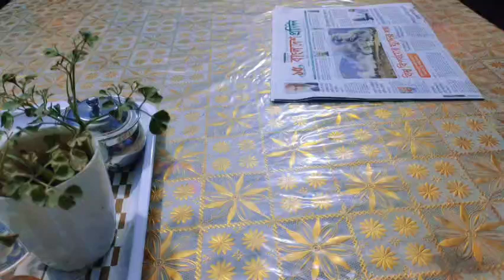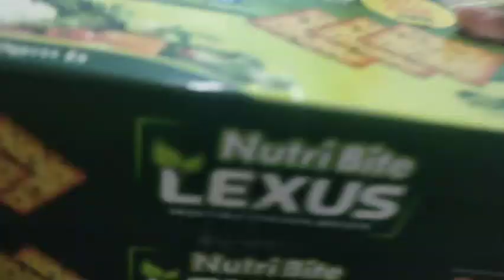✅👍পূজা এসে গেছে তাই রুমটা একটু রিফ্রেস করলাম#anodivlog#youtubevido.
পূজো এসে গেছে তাই রুমটা একটু পরিষ্কার করে নিলাম এই সময়ে প্রতিবছরই রুমটা পরিষ্কার করা হয় খুব ভালোভাবে মা আসবে তার তোরজোর চলছে সবার ঘরে ঘরে আনন্দ আর আনন্দ।
দুর্গাপূজার আনন্দ সবার ঘরে ঘরে হোক